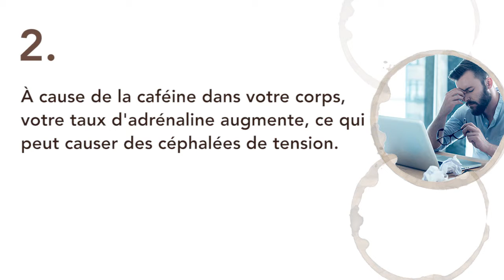Buvez-vous trop de café ?